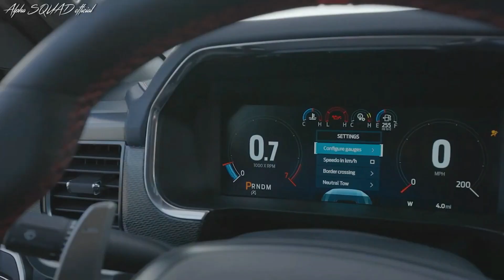2021 Ford F-150 Raptor V8 Highway To Hell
This is a fan made video. This footage contains to @Ford Motor Company and Alpha SQUAD official